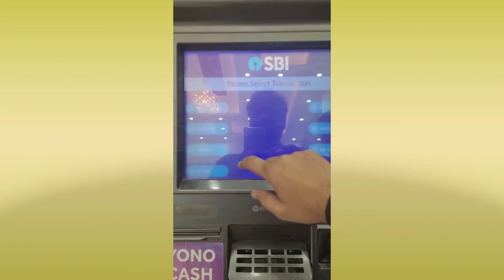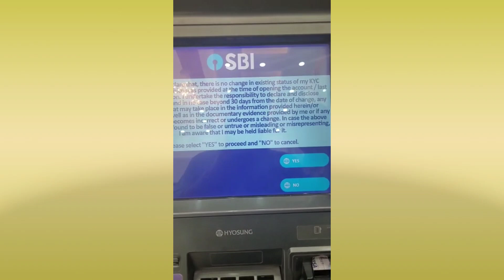Update Kyc By Sbi Atm Machine/ अब Atm मशीन से करे अपने खाते की kyc बैंक जाने की जरूरत नही